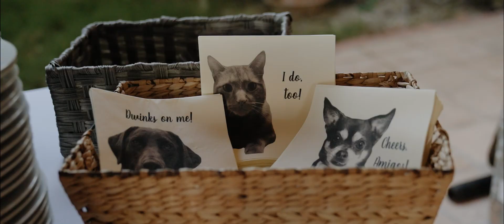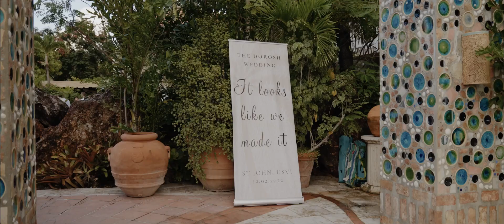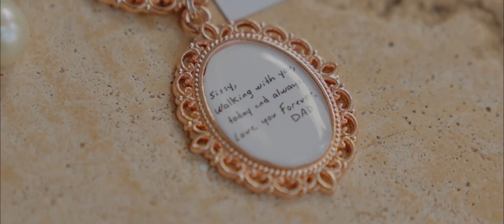Bride's Father Passed, But you Could Feel Him There | Emotional Virgin Islands St. John Wedding-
Steph + Nic were married at St Thomas Virgin Islands.

Are you looking for a wedding videographer for your Virgin Islands Destination Wedding? I'd love to chat!

Wildwood Films is a Wedding Videography company based in Minneapolis, Minnesota. I would love to be your Wedding Videographer for your Virgin Islands Wedding.